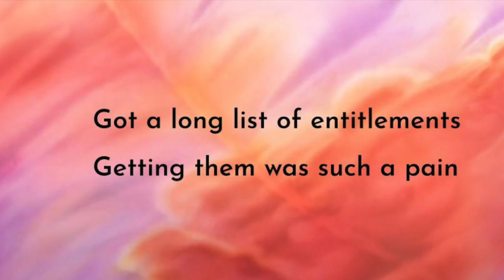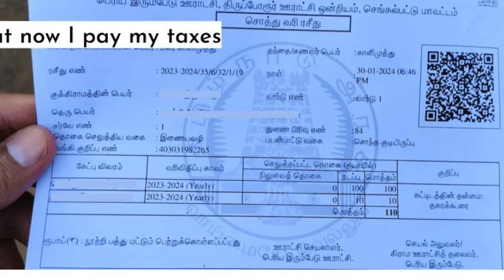Eureka Space!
Welcome to the Eureka Focus Villages!

"Eureka Space" - A Super-Hit, based on "Blank Space" by Taylor Swift